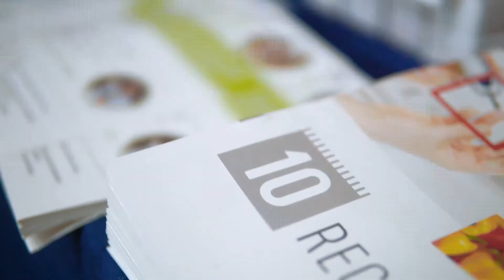NPC APAF Day 2